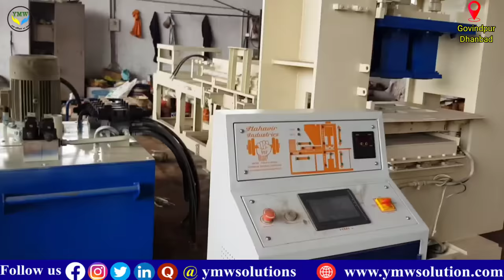How to start Fly Ash Bricks Business | Fly ash ईंट का बिज़नेस कैसे शुरू करें | Fly Ash brick making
How to start Fly Ash Bricks Business | Fly Ash ईंट का बिज़नेस कैसे शुरू करें |

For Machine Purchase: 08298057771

About videos:
In this video I show you that full information about How to start Fly Ash Bricks Business in India.

Note: We are not taking any guarantee of profit or loss. Every business profit and loss depend on location, competition and local market situation. You must research yourself  before start any type of business. This video is only education purpose & information Purpose.